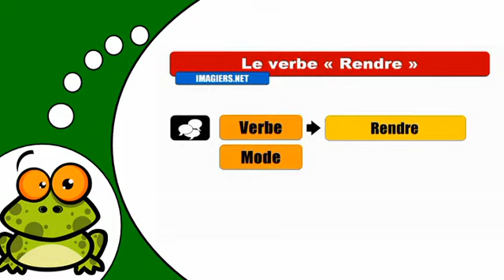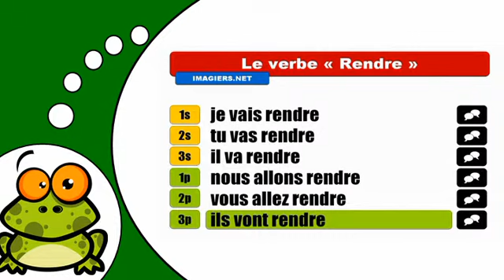How to conjugate Rendre # Futur proche